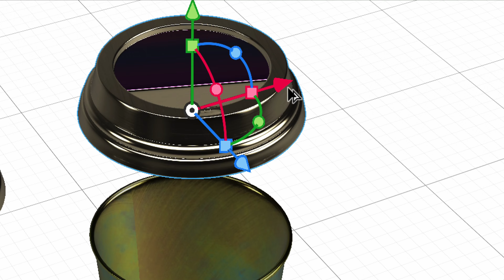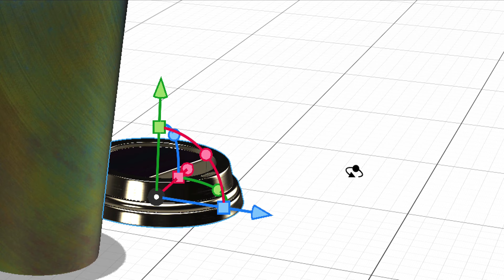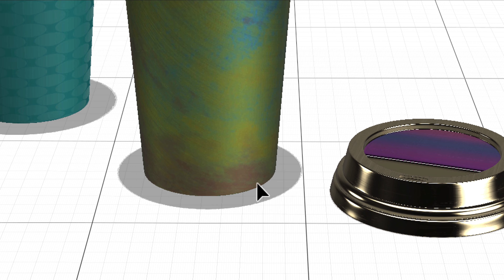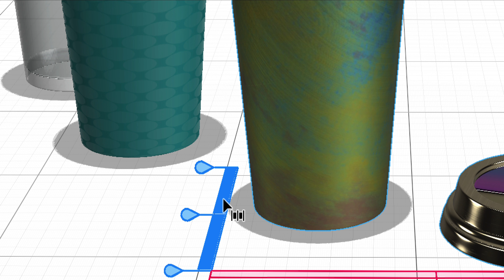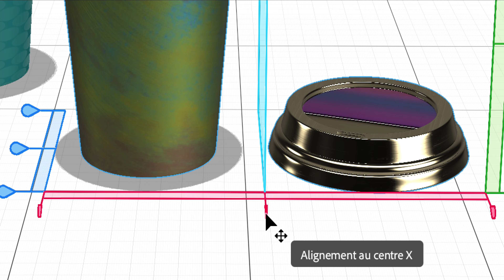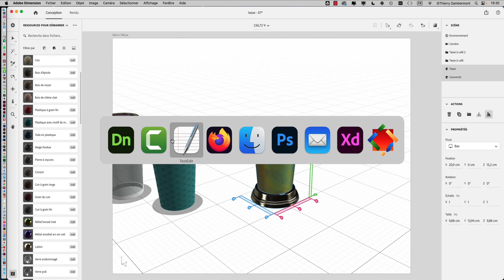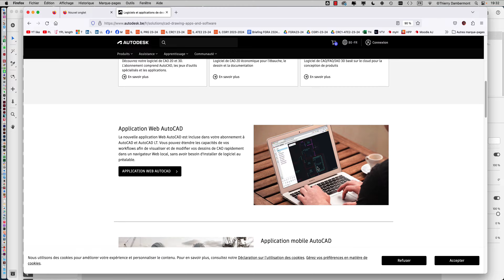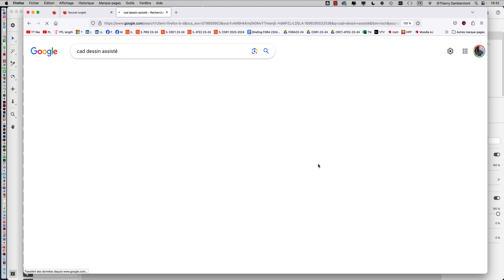Session F du COURS 02 CRC1 en 2023 2024